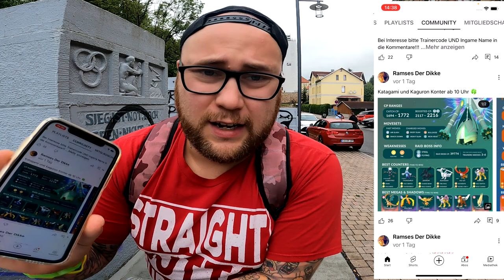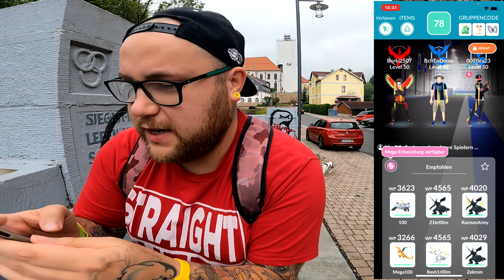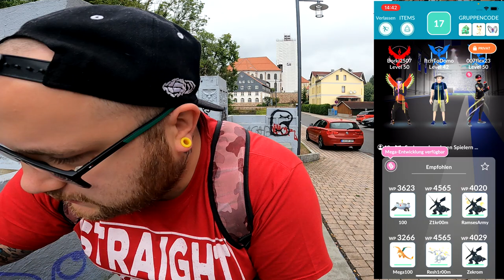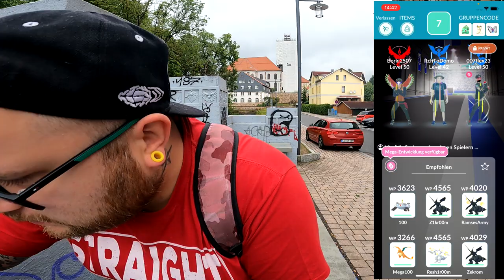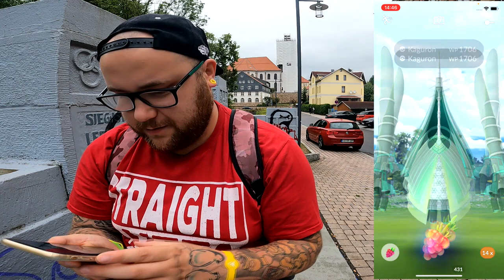KAGURON Community Raid der anderen Art ... | Pokémon GO Deutsch # 2114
GUMMA !!!

Mein Trainer Code : 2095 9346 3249